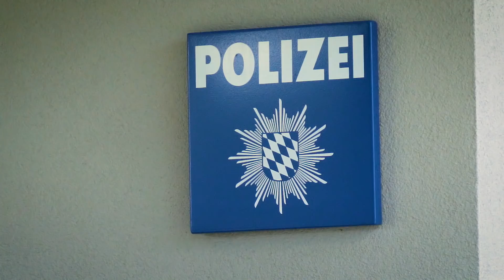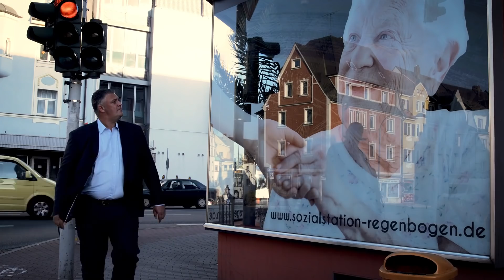Wahlwerbespot AfD Landtagswahl Bayern 2018 - Die Oberpfälzer Kandidaten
Unsere Nummer 1 - 3 der Listenkandidaten stellen mit einem kurzen Statement ihre Schwerpunkte vor.

Wir lieben die Oberpfalz und wir lieben Bayern!
Lasst uns eine lebenswerte Zukunft gestalten!

Oberpfalz, Gott erhalt's!!!